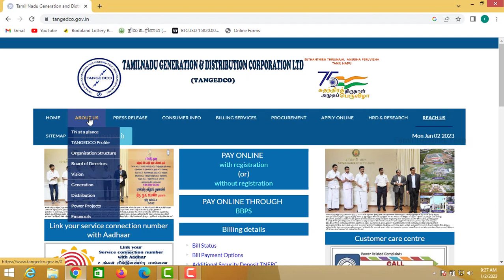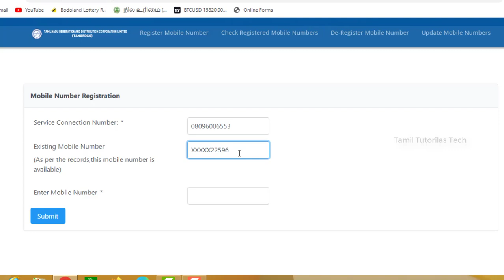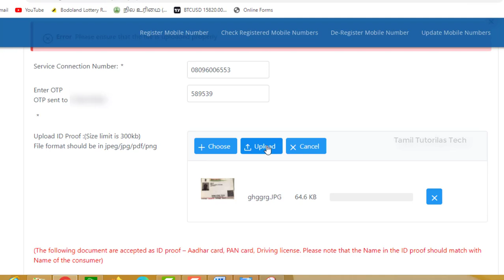How to Link Mobile Number in TNEB | Update Mobile Number In TNEB | Tamil Tutorials Tech